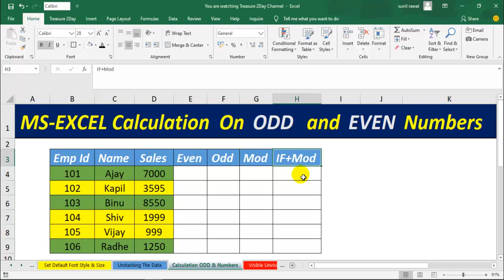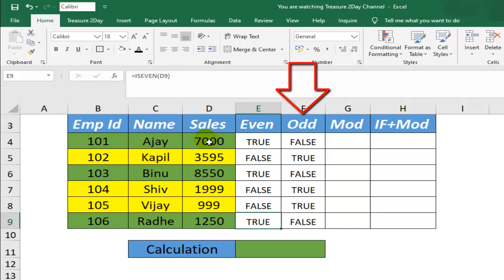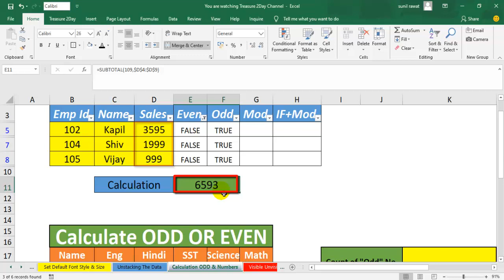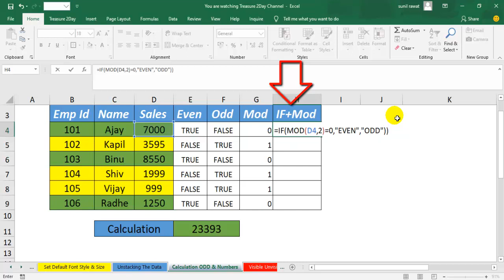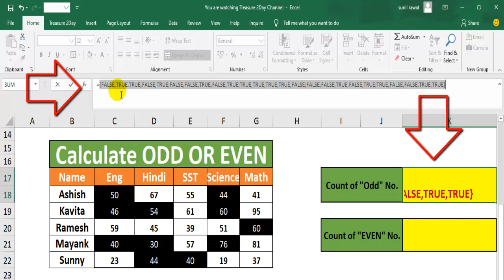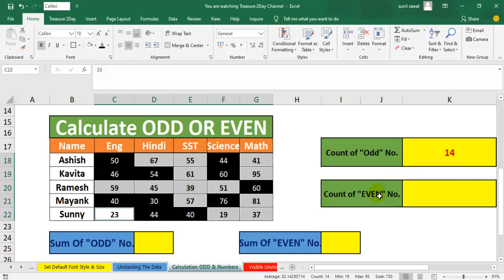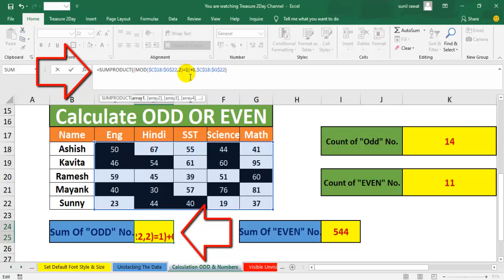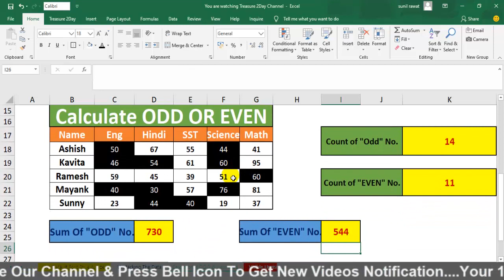SUM OF ODD OR EVEN NUMBERS?||COUNT ODD OR EVEN NUMBERS?||SEPARATE & CALCULATE EVEN AND ODD NUMBERS?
About This Video:
In this video SUM OF ODD OR EVEN NUMBERS?||COUNT ODD OR EVEN NUMBERS?||SEPARATE & CALCULATE EVEN AND ODD NUMBERS?, We have discussed below topics:
A. How to Sum ODD numbers
B. How to Sum Even numbers
C. How to Count ODD numbers
D. How to Count Even numbers
E. How to separate Even or Odd numbers
F. How to use ISEVEN function in MS-Excel
G. How to use ISODD function in MS-Excel
H. How to use MOD function in MS-Excel
I. How to use IF+MOD function together in MS-Excel
J. How to use Subtotal Function in MS-Excel
K. How to use Sumproduct Function in MS-Excel
L. How to use Sumproduct and Mod Function together in MS-Excel
M. How to convert True/False value into 0/1
N. MS-Excel Interview Question

Guys, It's advisable to watch the complete video till the end because in this video SUM OF ODD OR EVEN NUMBERS?||COUNT ODD OR EVEN NUMBERS?||SEPARATE & CALCULATE EVEN AND ODD NUMBERS?, We have discussed how to make a calculation with Odd and Even numbers where we have also discussed how to separate Odd and Even numbers
 hence this video really gonna help you a lot please watch this video till the end and do not skip.

नमस्कार दोस्तों,
Welcome and thanks for visiting our official channel "Treasure 2Day" You get Videos here on Data Management MS-Excel, VBA, Powerpoint Life-Changing Motivational/Inspiration books along with Computer and Self Improvement tips & tricks.
My Tripod
Bracket Holder Monopod Mount Adapter for Mobile Phone
Second holder: King Shine Universal Mobile Holder Attachment For Tripod & Monopod For Smart Phone Photography
My Laptop
My Phone

My Favorite Books:
1. Think and Grow Rich
2. Rich Dad Poor Dad
3. Start With Why
4. Eat That Frog
5. The Magic Of Thinking Big
6. The 4 Hour a Week Escape 9-5 Live Anywhere and join the New Rich
7. The One Minute Manager
8. The Monk Who Sold His Ferrari